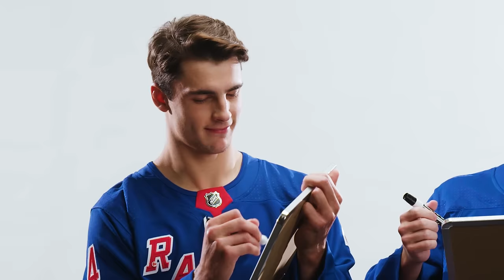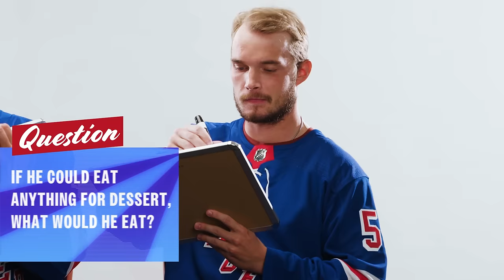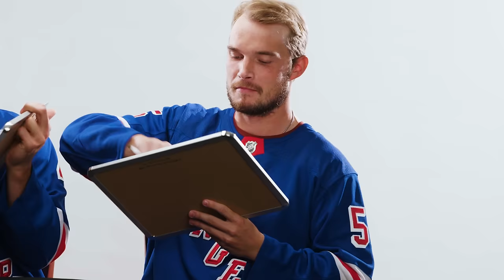The Wingmen Game: Braden Schneider vs. Ryan Lindgren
New York Rangers Braden Schneider and Ryan Lindgren test their knowledge of each other in the Wingmen Game.